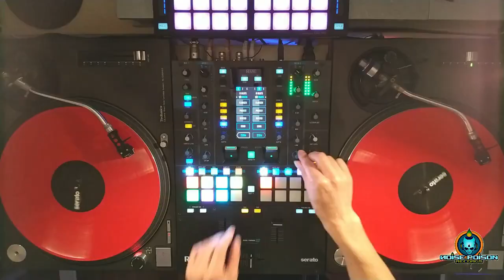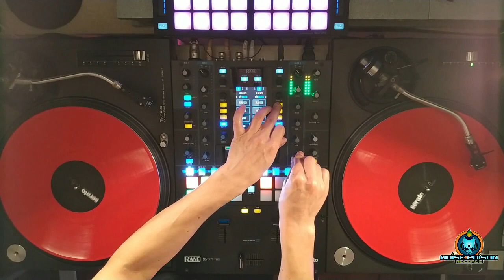Introducing Alien Chaos' new album "Collapsed" Mix by DJ doctra.2021/2/27/Hitech・Trance・Psytrance・毒虎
Coallapsed / Alien Chaos

*The video is arranged by DJ. It is different from the product version.

Introducing Ailen Chaos' new album "Collapsed".
Mix by DJ doctra.

Special thanks
Alien Chaos
Noise Poison Records

邪道DJ doctra
"choppaya"